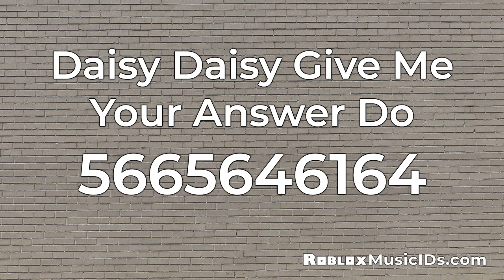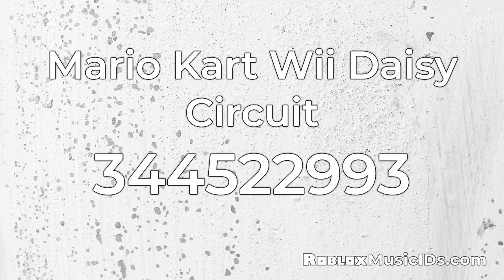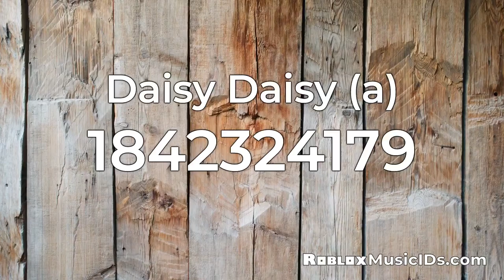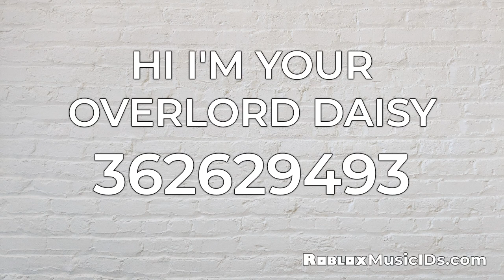20 Popular Daisy Roblox Music Codes/IDs (Working 2021)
0:00 Ashnikko - Daisy ID: 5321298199
0:30 Daisy Daisy Give Me Your Answer Do ID: 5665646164
1:00 daisy bellx // bella ID: 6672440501
1:30 Scream - Daisy Daisy ID: 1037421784
2:00 Mario Kart Wii Daisy Circuit ID: 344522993
2:30 Ashnikko ft. Hatsune Miku - Daisy 2## ##HTCORE ID: 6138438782
3:00 Bizsare Daisy - Ashnikko ID: 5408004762
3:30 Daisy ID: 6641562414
4:00 PENTAGON (펜타곤) | Daisy [FULL]🌸 ID: 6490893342
4:30 Daisy Daisy (a) ID: 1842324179
5:00 Daisy Bell ID: 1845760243
5:30 Hi I'm Daisy ID: 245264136
6:00 STEREO DIVE FOUNDATION - Daisy (Kyoukai no Kanata  ID: 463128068
6:30 ENGLISH Daisy Kyoukai no Kanata ID: 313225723
7:00 HI I'M YOUR OVERLORD DAISY ID: 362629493
7:30 daisy hills mario kart 7 ID: 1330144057
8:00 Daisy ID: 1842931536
8:30 Kyoukai no Kanata ED Daisy Guitar ID: 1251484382
9:00 Harry D. - Daisy B. (Phonograph) ID: 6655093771
9:30 Wavves - Daisy ID: 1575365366